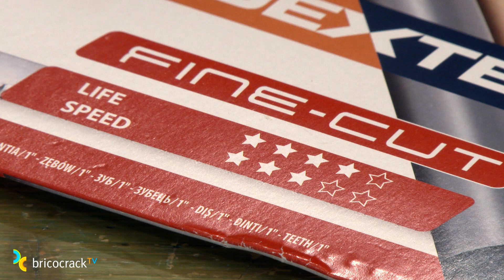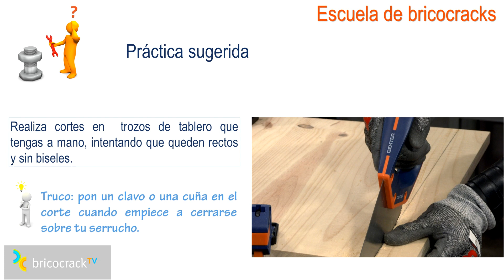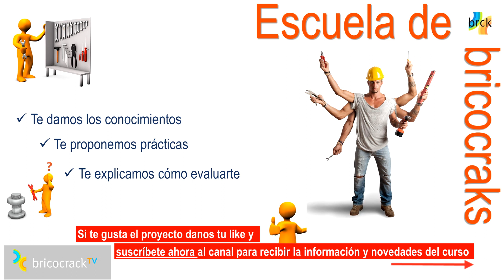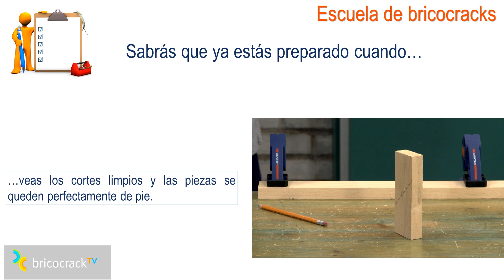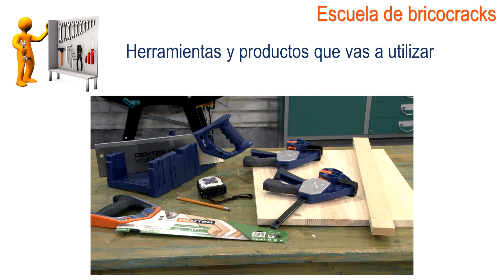Escuela de bricolaje 2: cortar bien con serruchos (Bricocrack)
Cómo elegir serruchos, cómo usarlos, qué prácticas hacer para aprender a cortar bien y algunas pistas para evaluar tu progreso.
Tutorial Bricolaje Escuela de bricocracks Carpintería Herramienta manual Serrucho universal Serrucho de costilla Caja de ingletes. Todas las herramientas que utilizamos en este vídeo son de la marca Dexter de Leroy Merlin.

Amplía tu información sobre las herramientas Dexter para cortar madera o cómpralas online en la página web de Leroy Merlin

Nuevo tutorial de nuestra “Escuela de bricocracks” proponiéndote prácticas sencillas que te ayuden con tus habilidades bricoladoras para que puedas realizar con más soltura y confianza tus proyectos de bricolaje, sobre todo si te estás iniciando en el “Hazlo tú mismo”.

La dinámica es muy simple. Nosotros te mostramos cómo se hacen las cosas y te proponemos tareas para que, practicándolas, mejoren tus destrezas manuales y tu manejo de las herramientas. Además, como no podemos estar presentes en tu taller, te damos pautas para que seas tú quien valore cuándo alcanzas el nivel de destreza que necesitas para acometer tu proyecto.

En este tutorial vamos a aprender a cortar bien la madera con los distintos serruchos. Leo empieza por explicarte las características del corte de los serruchos en función del número de dientes que tengan por pulgada en sus hojas. A continuación, y para que puedas verlo con todo detalle, va a emprender un corte de madera a lo largo de un tablero utilizado un serrucho universal de corte estándar y un serrucho universal de corte fino. La siguiente tarea va a ser cortar un listón y, para terminar, cortamos una moldura decorativa con un serrucho de costilla y una caja de ingletes. Leo te irá explicando en cada caso cómo debes colocar tus manos, en qué ángulo debes colocar el serrucho en cada momento, en qué momento hacer la fuerza para cortar…y otros detalles y trucos con los que conseguirás, poco a poco, dominar los cortes con estas herramientas.

Como siempre que emprendemos algo nuevo, es muy importante para nosotros que nos cuentes aquí abajo, en los comentarios del vídeo, si te parecen interesantes estos tutoriales con formato de escuela para aprender bricolaje paso a paso.

¡Muchas gracias anticipadas!

Presentado por Leo Naranjo.